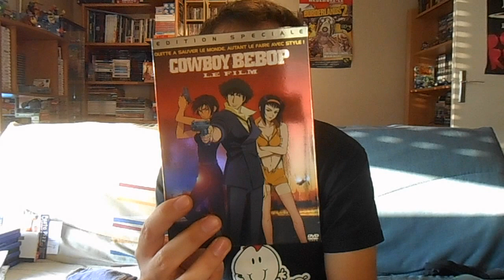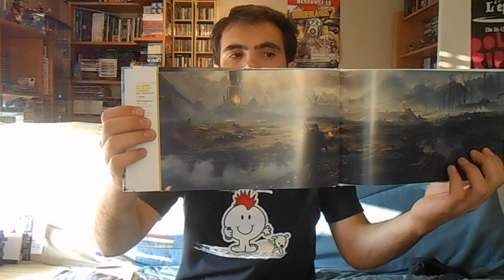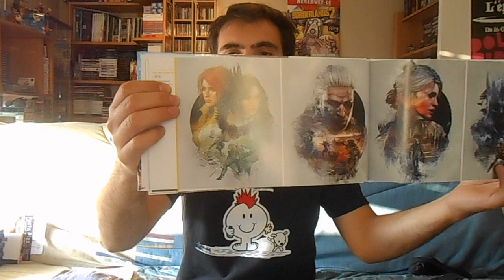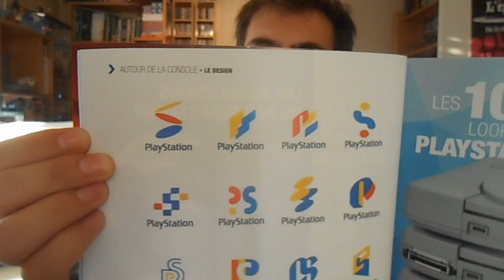Trouvailles Jeux Videos 137 : Retour Vide Grenier du Dimanche 9 Aout 2015.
Mon id psn : Misfits_0 ( c est un ZERO ^^ )
et mon identifiant Wii U : pequeno33110

on se retrouve pour mes derniers achats en date
Enjoy !! Bisous